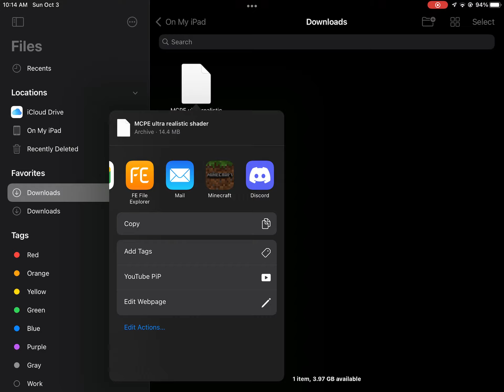RTX Download tutorial MCPE (Working November 2021!Android/iOS/Xbox/Playstation/Nintendo switch) HD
Quick note: this video is a joke